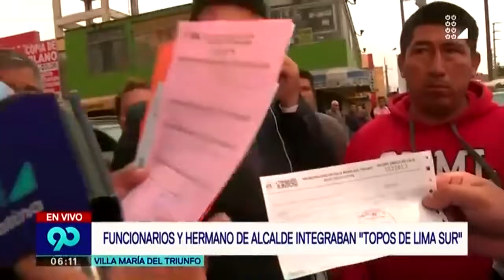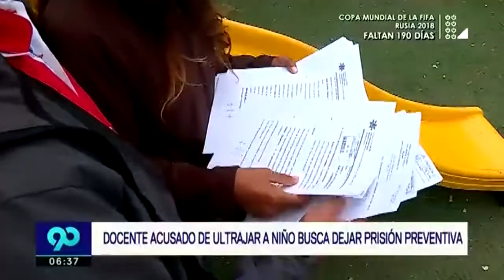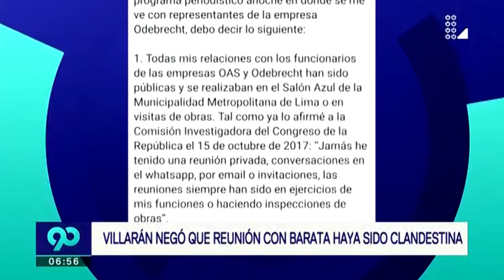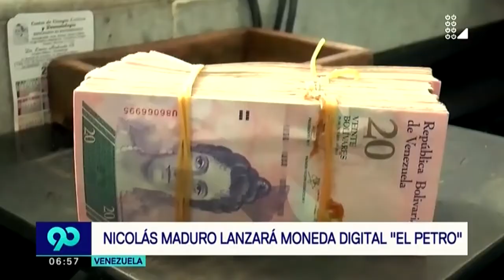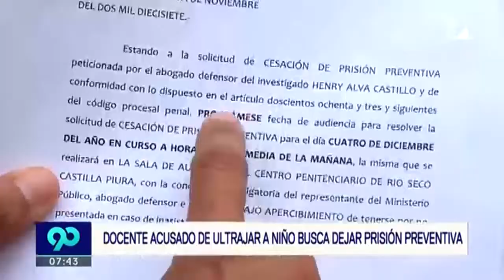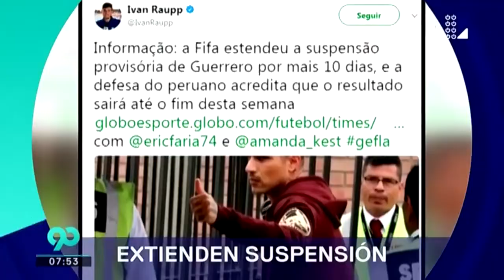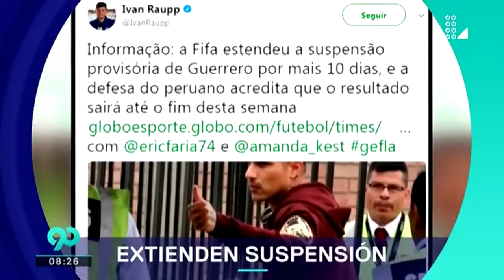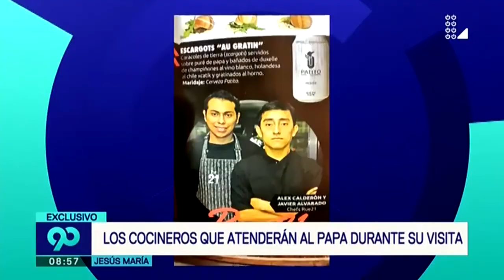90 Matinal 05 de diciembre del 2017 - Programa completo